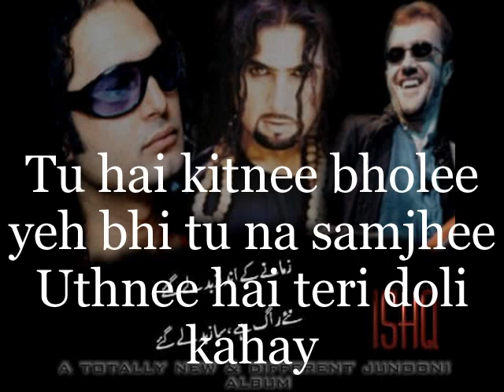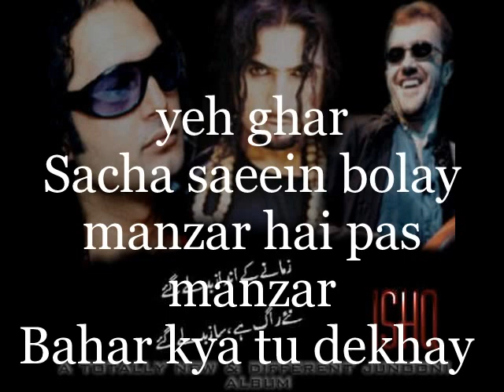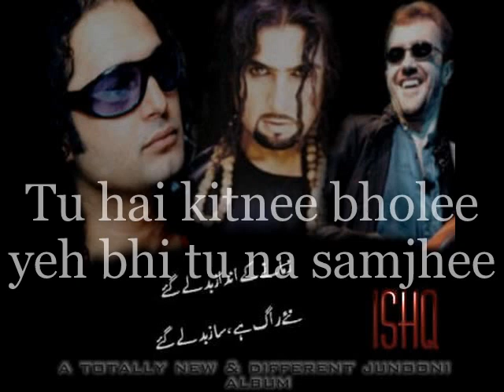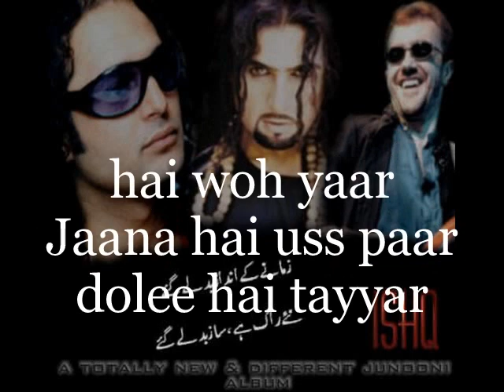Junoon-Chal Kudiye (with lyrics karaoke) [HQ]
JUNOON Released their Ishq Album In 2001.The Biggest Rock Band Of Asia.The Pioneers Of Pakistani Rock. The first Sufi Rock Band In World. U2 Of Asia.